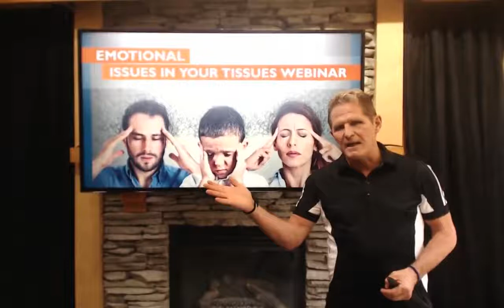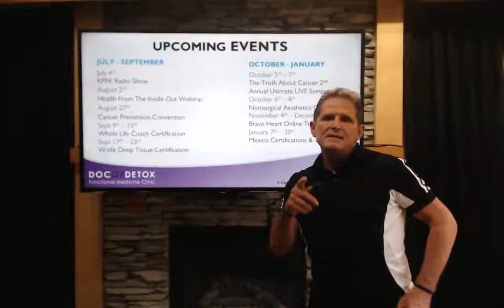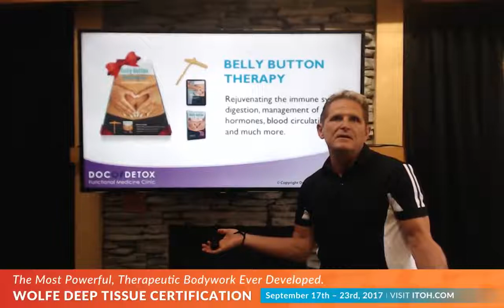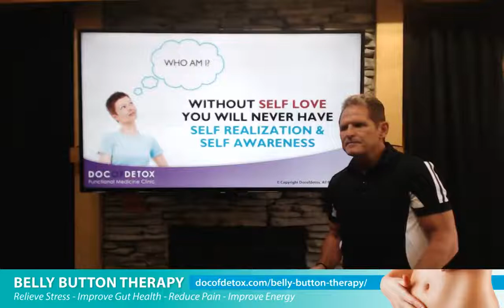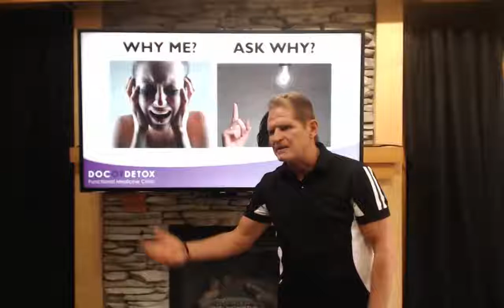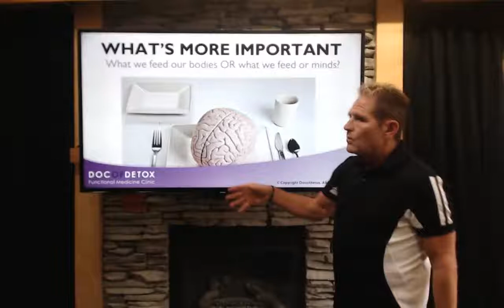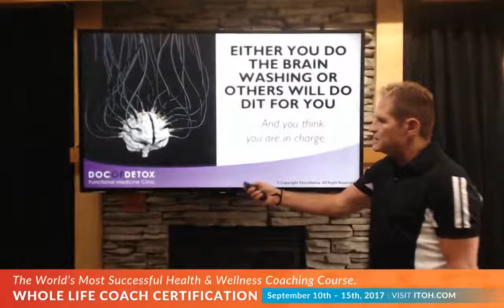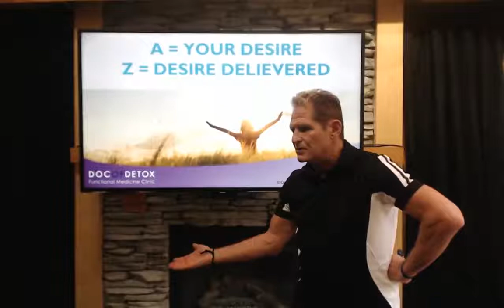Issues In Your Tissues - Part 1 - June 28, 2017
Dr. Darrell Wolfe presents and demonstrates the following topics:

-How to Rid Yourself of Joint, Muscle and Nerve Pain
-Reverse Chronic Pain and Sports Injuries
-Techniques and Strategies for a Pain Free Body
-Simple Solutions to Feel Young Again - Captured Live on Ustream with the Ustream Mobile App